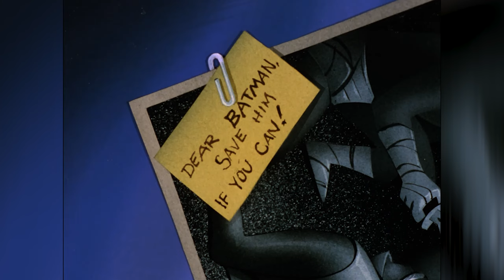CAPÍTULO 5 | UNIVERSO DC CONSERTADO!!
O QUINTO CAPÍTULO DO MEU UNIVERSO DC CONSERTADO CHEGOU!!! CONSERTANDO A LINHA DO TEMPO DA DC ENTRE 2013 Á 2023.

00:00 - Introdução
00:34 - Filme 1 | Terra Dois
02:28 - Filme 2 | Cabeça do Demônio
04:24 - Filme 3 | Liga Sombria: Espectro
05:57 - Filme 4 | Contrato de Judas
08:05 - Filme 5 | Reinado dos Supermans
10:06 - Filme 6 | Crepúsculo Esmeralda
12:58 - Finalização